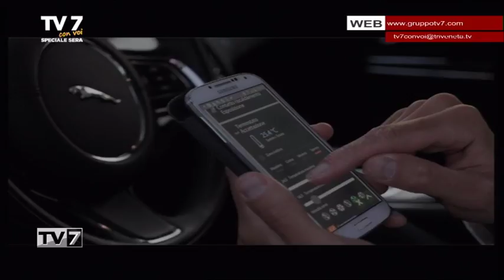Tv7 con Voi sera del 30/1/2018 - Riqualificazione urbana (6 di 6)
Tv7 con Voi sera del 30/1/2018 - Riqualificazione urbana

Ospiti:
- Marco Furlan,Ingegnere, socio titolare Furlan Costruzioni
- Fabio Amato,Avvocato
- Giulio Muratori,architetto, delegato regionale all'Ambiente del FAI (Fondo Ambiente Italiano)
- Corrado Poli,Docente di geografia urbana